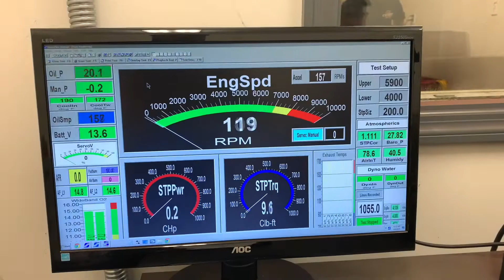Brig Auto 427ci sbc Skip White Performance